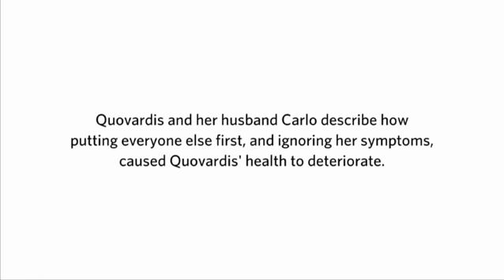Putting Everyone Else First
Quovardis and Carlo talk about how putting everyone else first, and ignoring her symptoms, cause Quovardis's health to deteriorate.